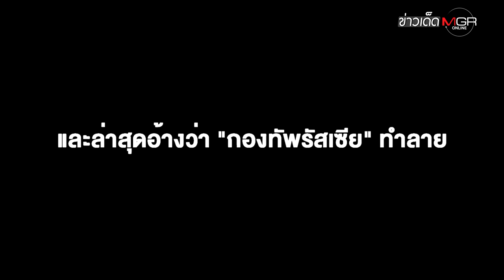"ยูเครน" ยึด "ลีมัน" เบ็ดเสร็จ! 9 ชาติ "นาโต้" หนุนรับเป็นสมาชิก : ข่าวเด็ดแมเนเจอร์